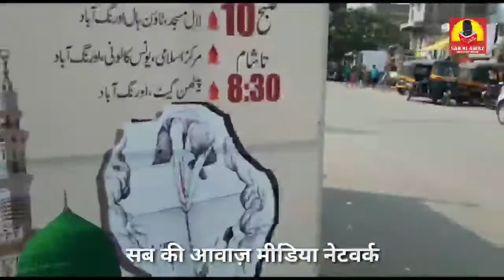Eid Miladun Nabi Blood Donation Camp/ईद मिलाद-उन-नबी ब्लड डोनेशन कैंप